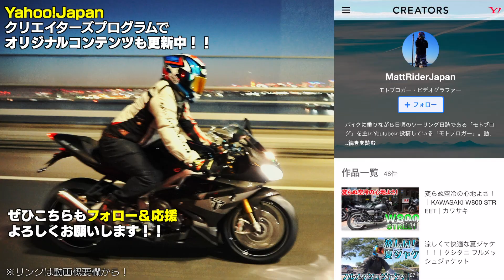オシャレで最高に使いやすい普段使い＆ツーリングバイクウェア！｜クシタニ・ベクトルジャケット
※バイクの走行シーンは緊急事態宣言が出る前に撮影した素材です。
普段使いが出来るジャケットがほしく…去年からいいな〜と思ってたクシタニさんのベクトルジャケットの紹介です！
デイトナ765に合わせて今回は白にしてみました〜！かっこいいね！

KUSHITANI
K-2359 VECTOR JACKET

MattRiderJapan
▼Bikes
Triumph Daytona675 (14)
YAMAHA SR400 40th Anniversary (19)

[MATT TOURING MOD]
・GRANDTOUR アクセレーターロックシステムEVO 22.2Φ(7/8inch)ハンドル用
（賛否両論あるけど神アイテム）
・アークテリクス arro22

[CAMERAS]
・GoPro HERO4 Sliver Edition（メイン）
・GoPro hero7 Black（最近はサブ）
・iBUFFALO BSHSM03BK（激安ピンマイク定番）
・SONY コンデンサーマイク ステレオ/ICレコーダー・ビジネス用 ECM-CS3
（こっちの方が不具合は少ない）
・GoPro 3.5 mm マイク アダプター （5以降用）
・ZOOM ズーム リニアPCM/ICハンディレコーダー H2n（エンジン録音用）
・SONY α7 III （ガチ用メインカメ）
・DJI MAVIC Air（たまに）